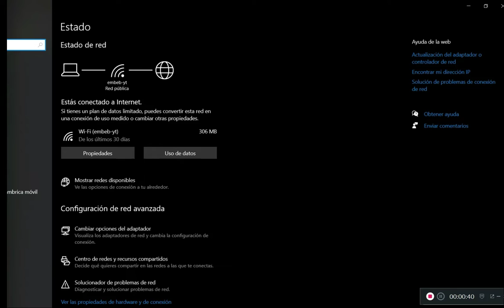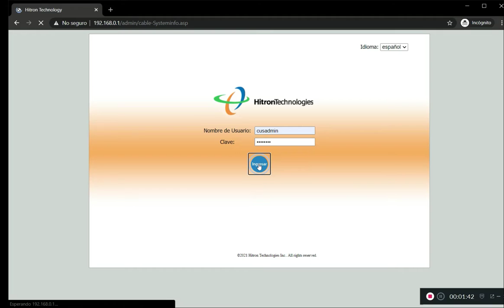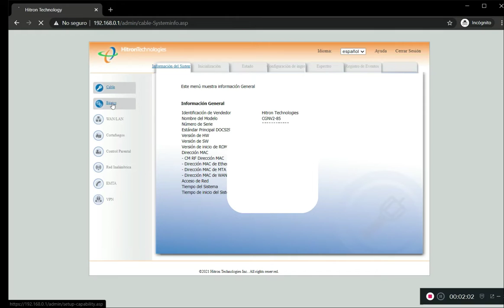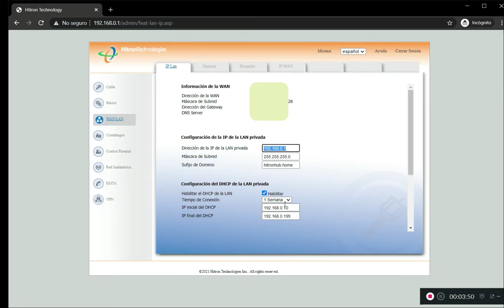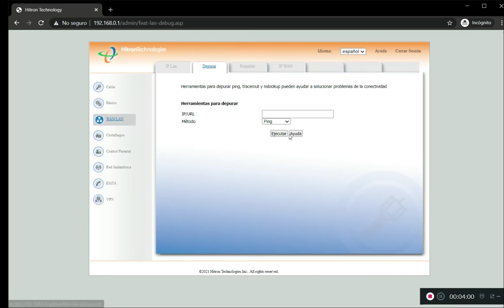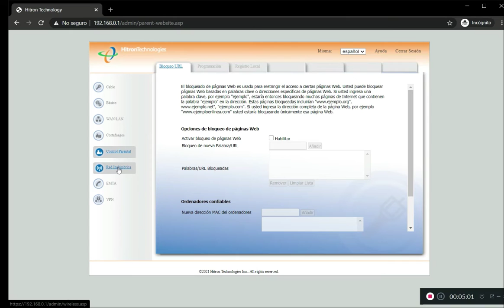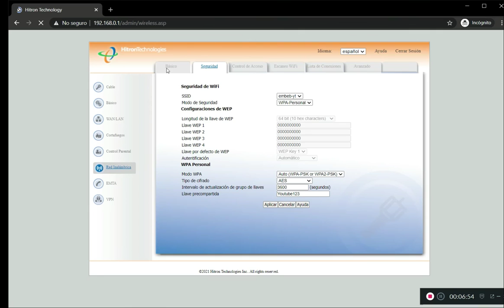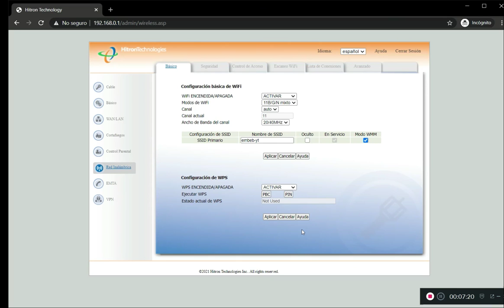Hitron cgnv2 cambiar contraseña (Gigared)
Muchas veces necesitamos ingresar a nuestro router para cambiar la contraseña wifi, para podes hacer algún configuración de apertura de puertos o colocarlo en modo bridge o puente.

En este caso vamos a ver como ingresar a nuestro modem de Gigared, pero también es valido para otros ISP que usan este mismo modelo de router.

En el video se puede ver como poner en modo bridge nuestro modem y también como cambiar la red wifi, tanto como cambiar el nombre SSID como la contraseña de nuestra red del modem Hitron

Usuario: cusadmin
contraseña: password

Cualquier duda que tengas al respecto puedes dejarla en los comentarios y la responderé mientras este a mi alcance.